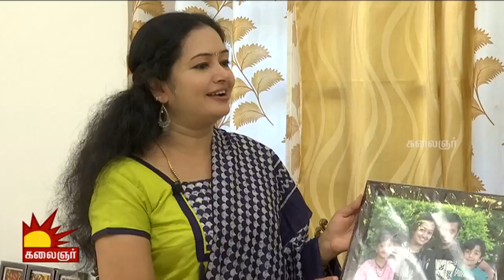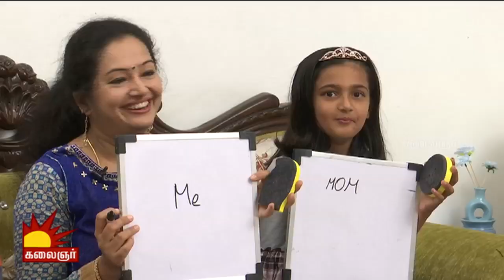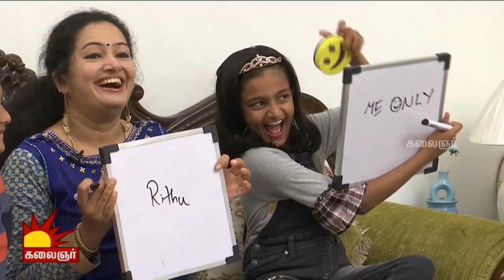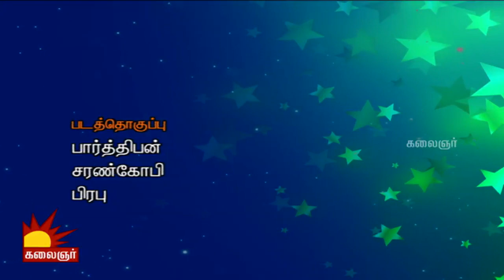Gayathiri Priyaவின் திருமணத்தில் மறைந்து இருக்கும் உண்மை|Namma Veetu Natchathiram Epi 26 (09/04/19)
நடிகை Gayathiri Priya வுடன் ஒரு சந்திப்பு | நம்ம வீட்டு நட்சத்திரம் | Namma Veetu Natchathiram | Epi 26 (09/04/2019)
Gayathiri Priyaவின் திருமணத்தில் மறைந்து இருக்கும் உண்மை..!